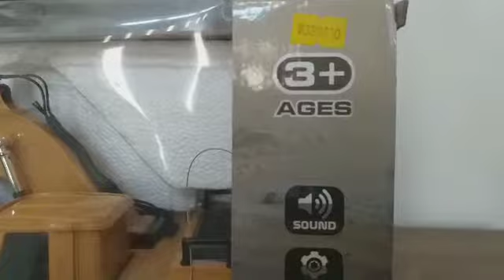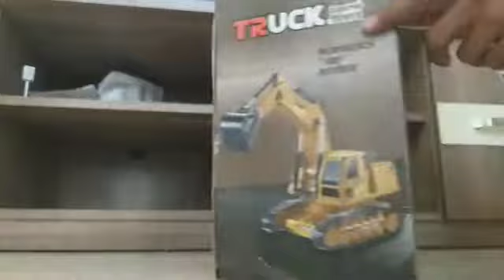Exsavator remot control mainan.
Superior performenc